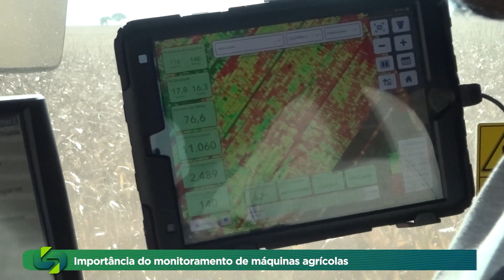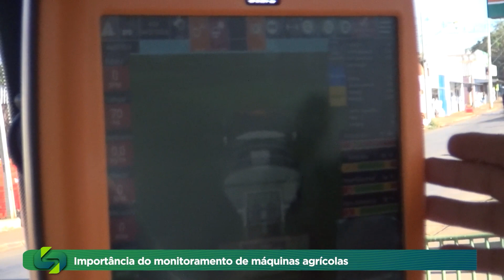Importante monitorar máquinas agrícola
Conhecer seu custo entre plantio e colheita, hoje é facilitado por sistemas que permitem rastrear e monitorar máquinas agrícolas.